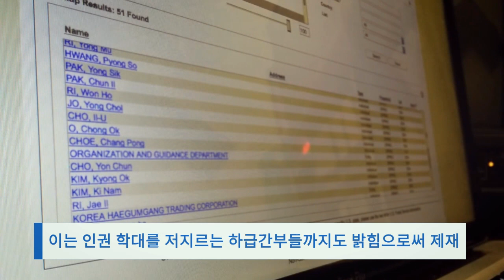North Korea Human Rights (Korean)